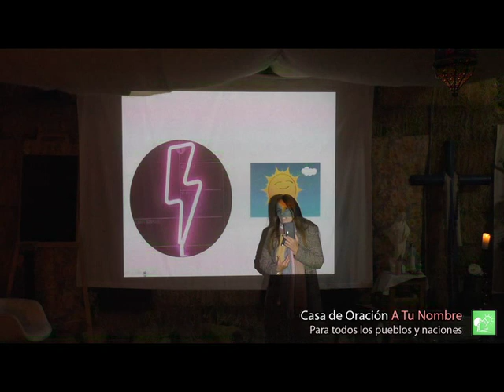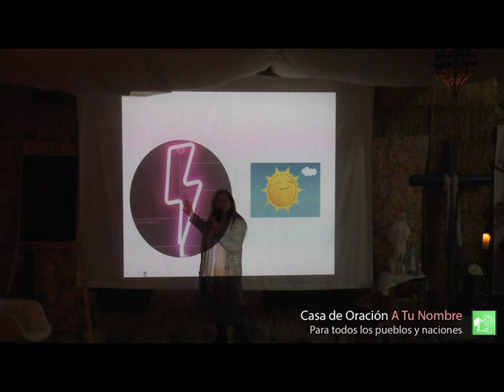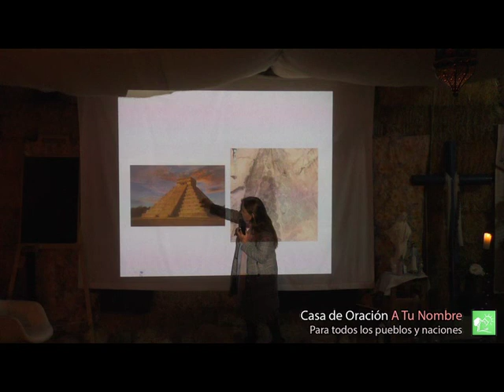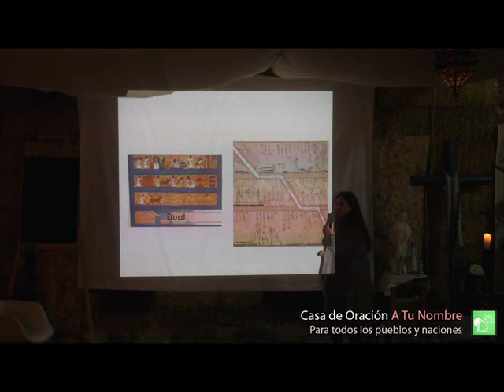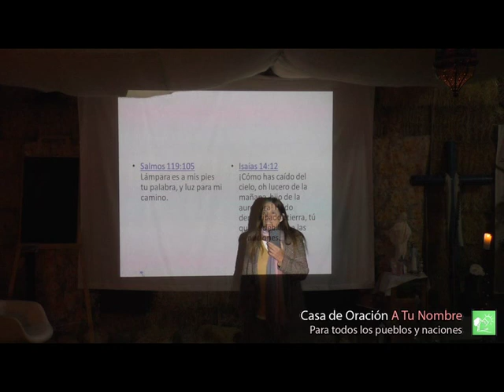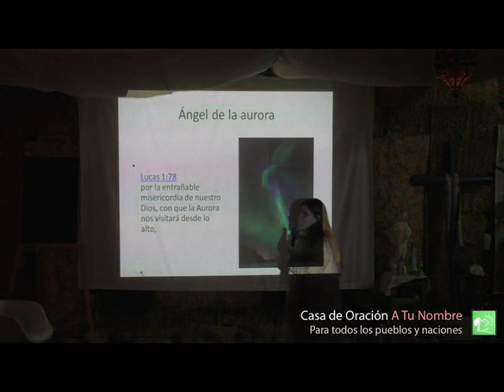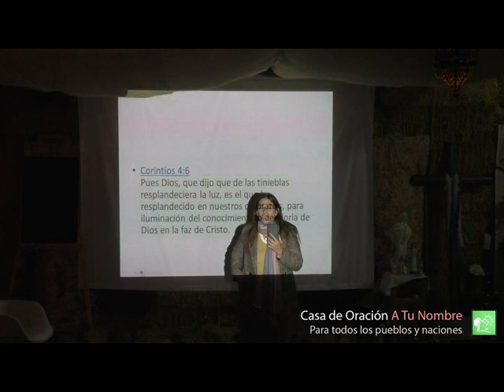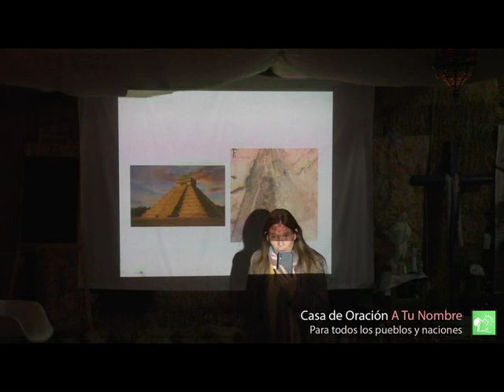CLAUDIA FRANCO: 2/2 llegando al final de la bestialidad mental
Donativos

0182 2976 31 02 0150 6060

O POR WERSTEN UNION A ESTE MISMO NUMERO DE CUENTA DIRECTAMENTE